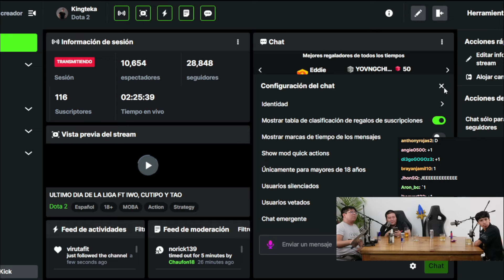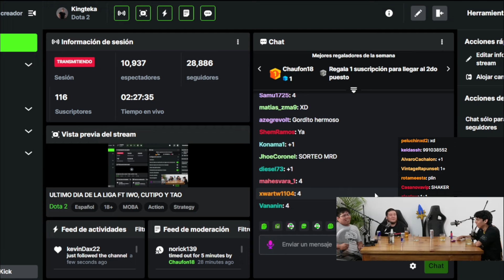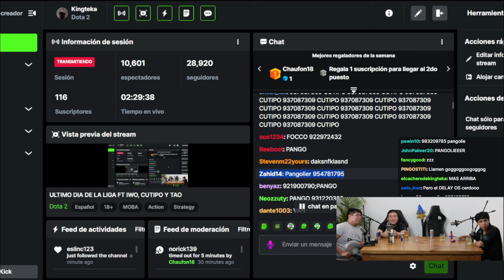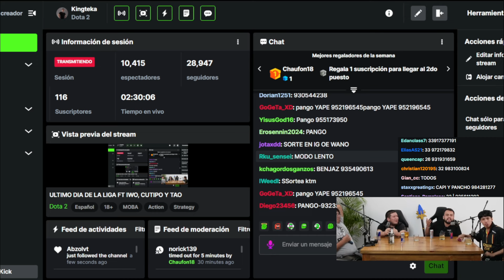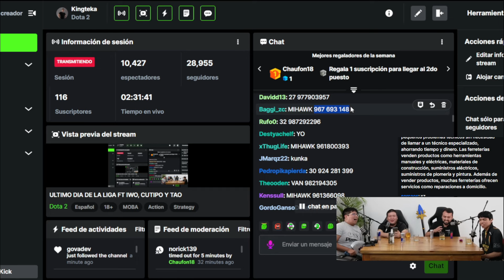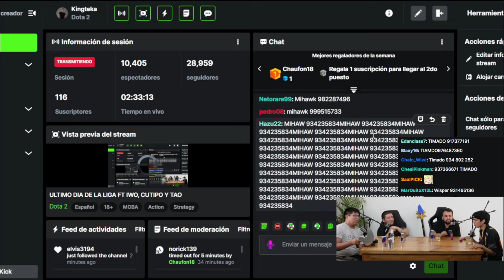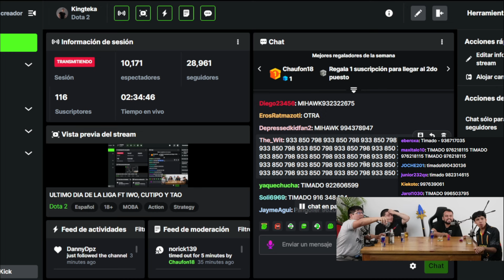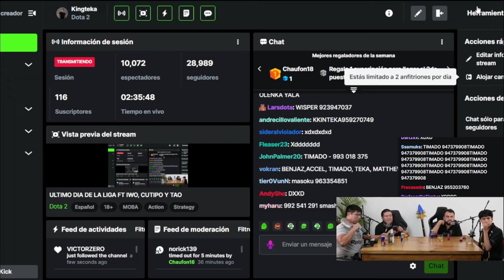😲KINGTEKA se PONE a REGALAR 50 soles a 4 VIWERS del CHAT!😲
🔥 HAY SORTEO DE 2 ARCANAS A LOS 600 SUBSCRIPTORES :)) 🔥

KICK:🟢
KICK:🟢
KICK:🟢

dota2 izi papa, Todo doto